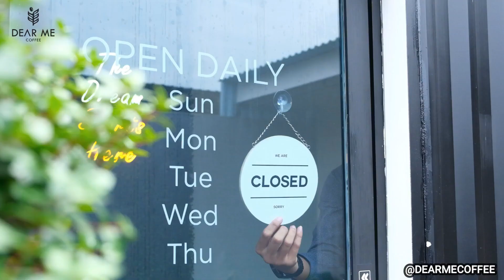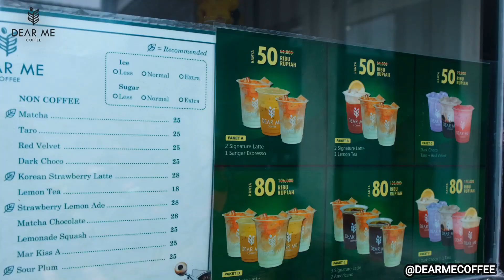Salam Cabai! - Anggi Wahyuda: Difabel Pertama yang Sampai ke Puncak Gunung Kerinci | ISP Ep. 9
Salam Cabai!
Kembali lagi di ISP - Ini Siaran Podcast Ep. 9, dimana kali ini kita akan berbincang dengan seorang Anggi Wahyuda si "Kaki Seribu."

Anggi ini adalah seorang difabel, tapi bukan seorang difabel yang salah satu kakinya harus diamputasi karena sebuah kecelakaan. Namun kondisi ini tidak lantas membuat Anggi menyerah, dengan list prestasi dari menjadi difabel pertama yang sampai ke puncak gunung kerinci hingga lolos SUCA.

Langsung aja simak cerita Anggi di ISP kali ini, dan jangan lupa juga buat kepoin Youtube Anggi di @anggiwahyuda

Admin out~